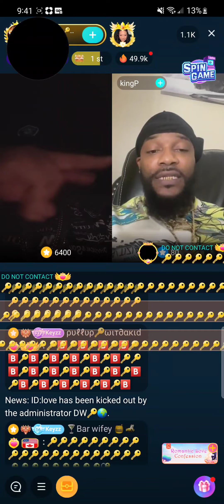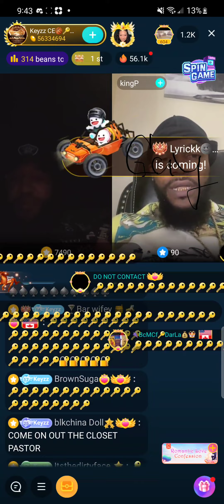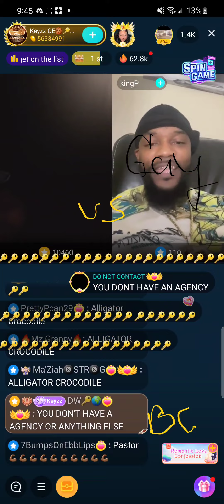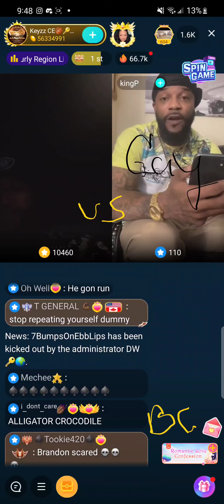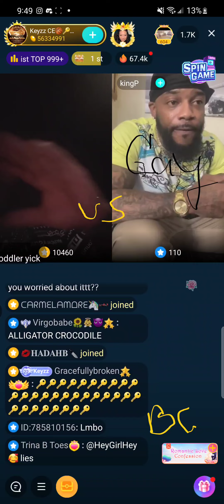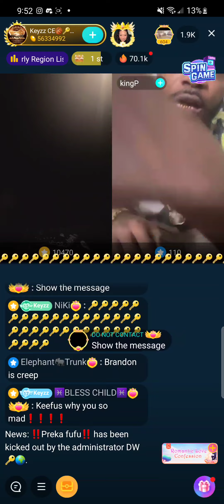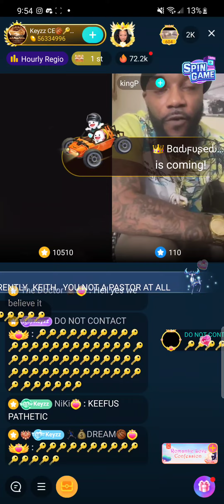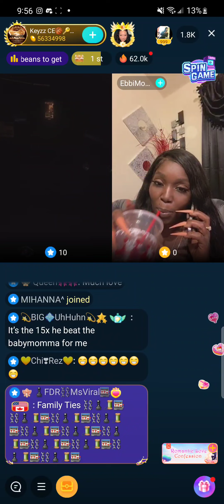Brandon Keyzz VS Keith Jones (Pastor P aka Jigg) The Snitch Of Toledo Ohio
Chile it went down they really beefing over broads they are entirely too old for this both of them be playing see who can get to the new Bigo thot first. it's really a game for them and the women are the casualties of both Brandon and Keith but Keith really be mad. and it's all over Toledo Facebook through various years that Jigg is a snitch u can damn near put the two in the search bar and sort it by Toledo and get all the tea. Chile that's who shot his house up no hit. he a snitch a known snitch at that.